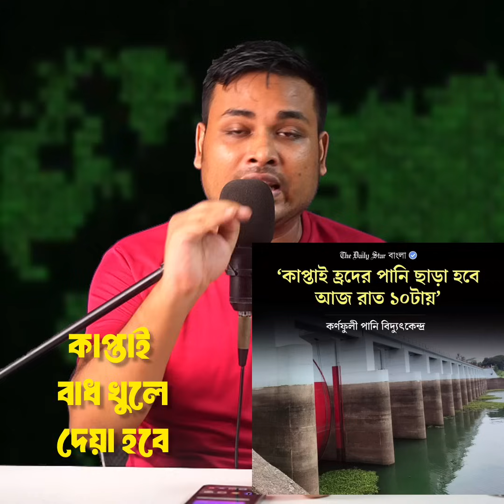রাতে খুলে দেওয়া হবে কাপ্তাই বাঁধের সব গেট, সতর্কতা জারি